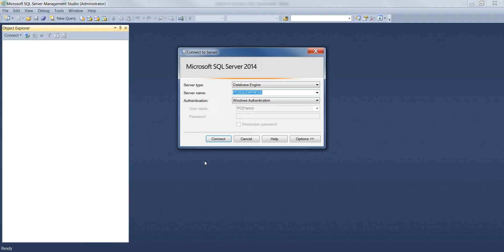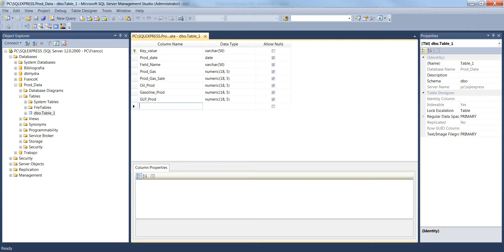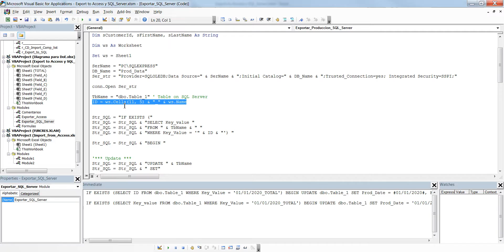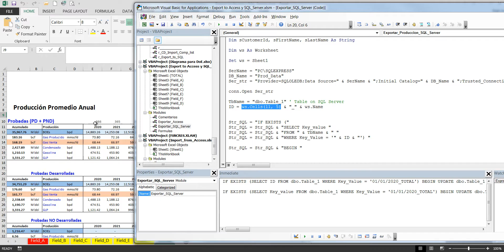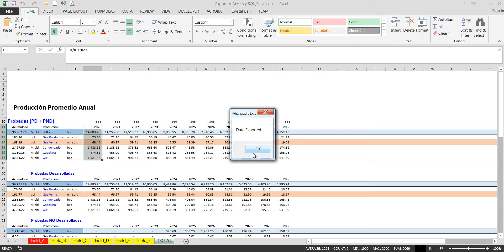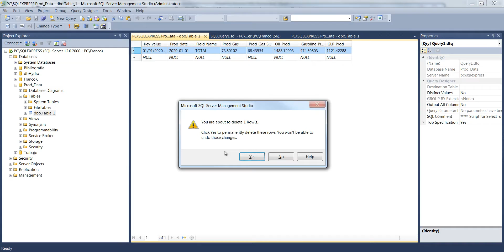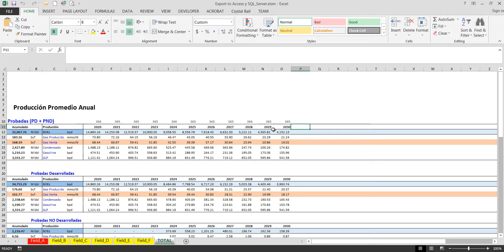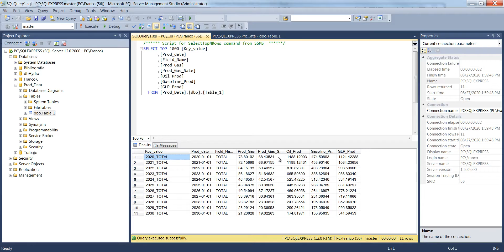Exportar a DB SQLServer desde Excel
ADO y VBA